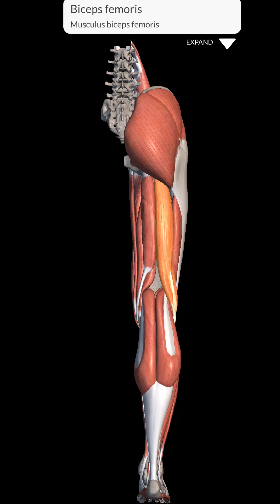How to do Side split Easy way to start middle split | yoga back legs stretching pose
,streaching,stre